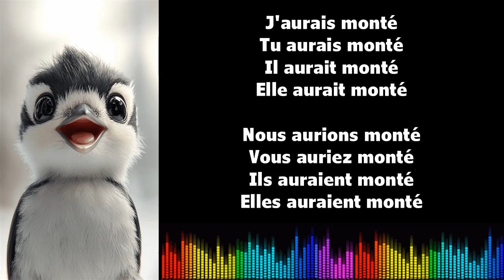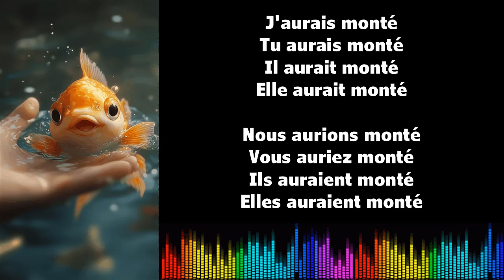♫ Imparare il francese ♫ Coniugazione I MONTER I Conditionnel Passé